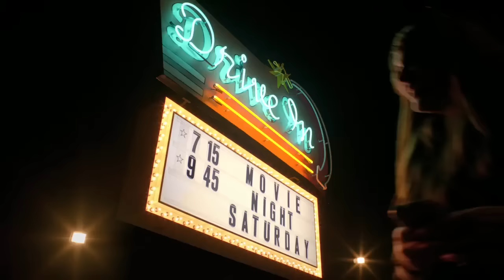Drive In 【Carl's Jr. / Hardee's】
In this banned Super Bowl 2012 commercial, Kate Upton strips down as she devours a spicy burger.

Apparently, the Southwest Patty Melt from Carl’s Jr. and Hardee’s is pretty hot, at least according to this commercial ad. Sports Illustrated Swimsuit model Kate Upton is seen sweating down her cleavage after chowing down on this burger. The burger was so hot, that she had to remove her pink sweater as well.

CREDITS

➢ Title: Drive In

➢ Country: USA

➢ Year: 2012

➢ Model: Kate Upton

➢ Music: Cover of the Marilyn Monroe's “Some Like It Hot” from 1959 performed by MoZella

➢ Advertiser: CKE Restaurants, Inc.

➢ Campaign: Southwest Patty Melt

➢ Advertising Agency: 72andSunny – Los Angeles, United States

➢ Chief Marketing Officer: Brad Haley

➢ SVP Field Marketing and Media: Steve Lemley

➢ Chief Creative Officer: Glenn Cole

➢ Creative Directors: Justin Hooper & Mick DiMaria

➢ Concept: Neel Majumder

➢ Writer: Mark Maziarz

➢ Designer: Rob Anton

➢ Group Brand Director: Evin Shutt

➢ Brand Director: Jennifer Hires

➢ Brand Managers: Adam Bersin, Mandy Hein

➢ Senior Film Producer: Molly McFarland

➢ Business Affairs Manager: Krista Horn

➢ Director: Chris Applebaum

➢ Director of Photography: Jonathan Sela

➢ Production Company: Believe Media

➢ Executive Producer: Gerard Cantor

➢ Producer: John Hardin

➢ Editorial: Cosmo Street

➢ Editor: Katz

➢ Producer: Patty Paz

➢ Online/Finishing: Brickyard VFX

➢ Flame Artist: George Fitz

➢ Flame Artist: Patrick Poulatian

➢ Producer: Diana Young

➢ Telecine: Company 3

➢ Colorist: Mike Pethel

➢ Producer: Matt Moran

➢ Music Company: EMI Produce

➢ Mix & Master: Rob Kleiner

➢ Co-Producer: Chris Winston

➢ Sound Design/Mix: On Music and Sound

➢ Mixer: Chris Winston

➢ The car is a 1953 Desoto Hemi powered Firedome

➢ Kate Upton was only 19 when they made this video